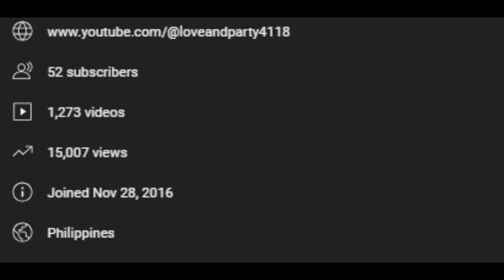15000 views on Youtube! Another lipsynch video to celebrate.